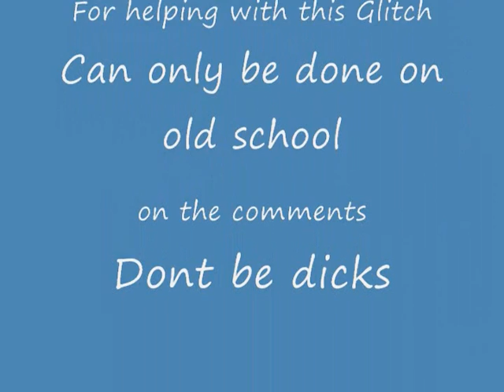Call of Duty 4 Glitch and Hava Test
Testing out my new hava, watch in high quality, comment please my gamertag is (iHasTe xx)